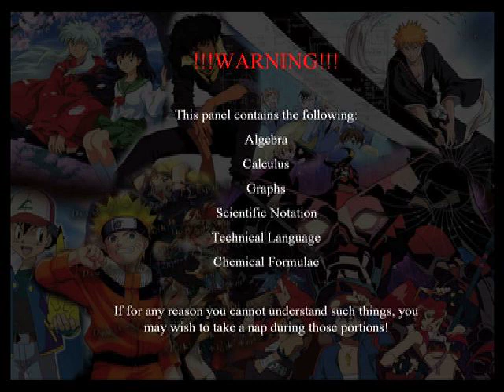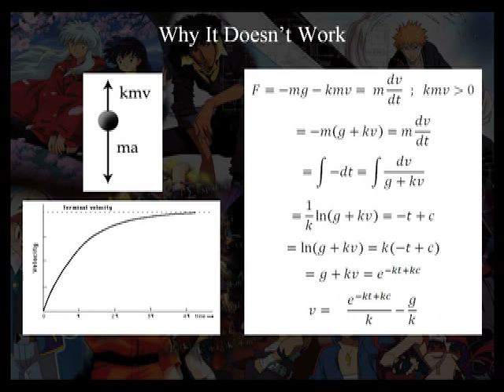Science of Anime - Part 1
This is part 1 of my "Science of Anime" panel delivered at Naka Kon 2009. This portion includes the intro and the first topic which is on relative velocities during free fall.

Since the room was darkened and the screen came out overexposed and I came out underexposed, we've just used the audio to dub the slide images.

If you enjoyed this panel, feel free to come to Naka Kon 2010 where I will be hosting a new version of this panel with newer, more exciting questions. Or stop by my blog for posts on the newest happenings in astronomy!